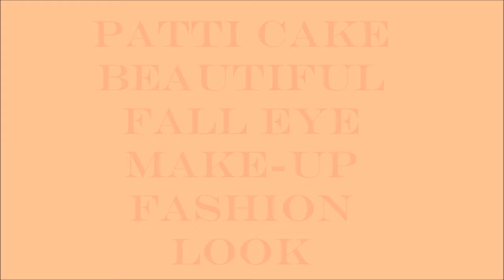Patti Cake: Fall Eye Make-Up Fashion Look - "Make-Up with Me Mondays"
Fall is almost here and with that comes the beautiful colors of oranges, browns, yellows, and burgundys.

BH Cosmetics Club Tropicana Foil Palette

Too Faced Better Than Sex Mascara Black

Loreal Voluminous mascara Black

Bitzy Glitter Glue